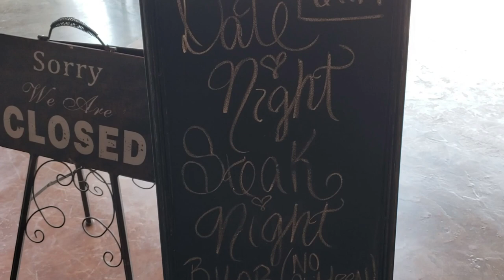Down the rabbit hole @ Mad Hatterz Pizza, TX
This place is so effin COOL! The owners are awesome people, you should definitely come check it out. The pizza was incredible. The best!!!
John Lee Kirn